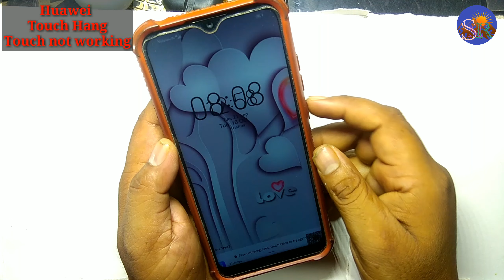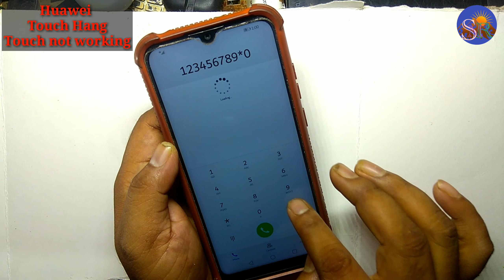Huawei Novo 5 pro Touch Hang Touch Not Working अचानक टच स्क्रीन काम करना बंद कर दे तो क्या करें